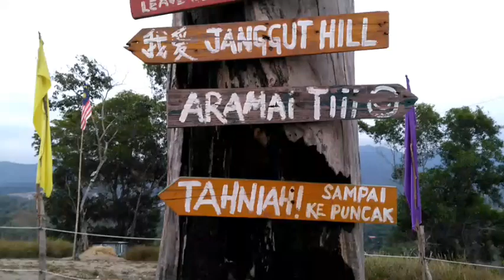Hiking lagi sana bukit Janggut, sepanggar kkip..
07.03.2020, my friend@ sumandak office bawa saya hiking sana bukit Janggut 2nd time, punya syok laa..

Thanks to lauria & Jacklin for joining..